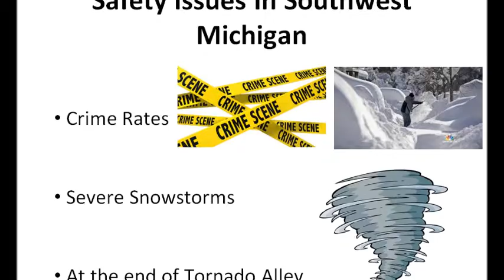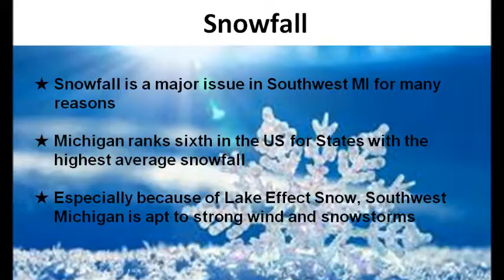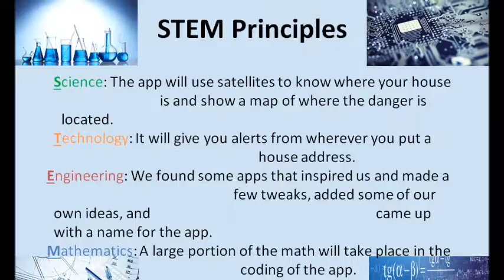Safety 1st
Student submission for the 2016 Verizon Innovative App Challenge.